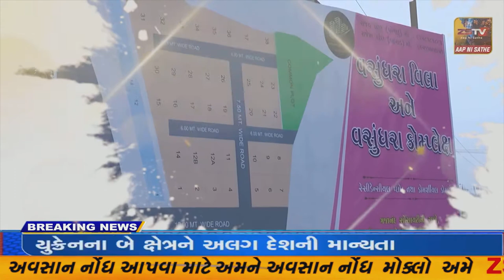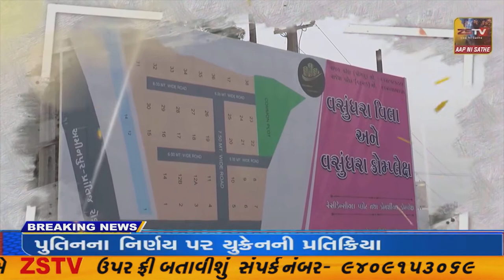વિજયનગર તાલુકાના ધોળીવાવ ગામની પીડિત પરિવારને યોગ્ય ન્યાય મળે તે માટે મામલતદાર ને આવેદનપત્ર આપ્યું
વિજયનગર તાલુકાના ધોળીવાવ ગામની પીડિત પરિવારને યોગ્ય ન્યાય મળે તે માટે મામલતદાર ને આવેદનપત્ર આપ્યું//ZSTVNEWS//